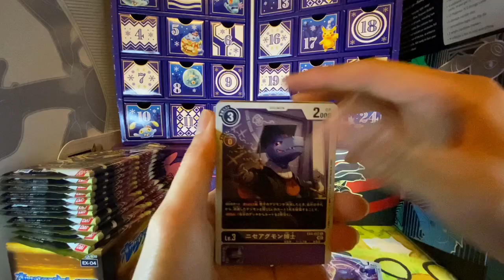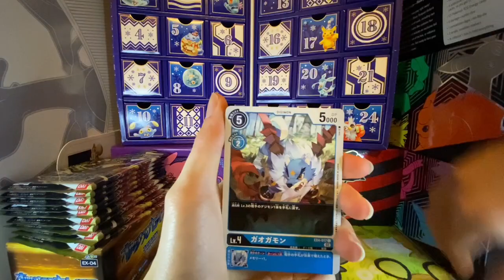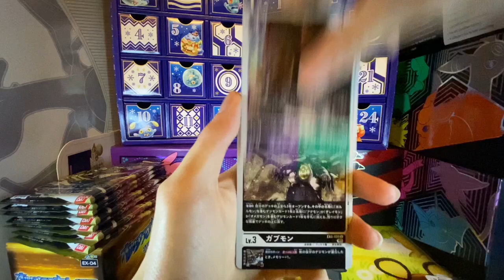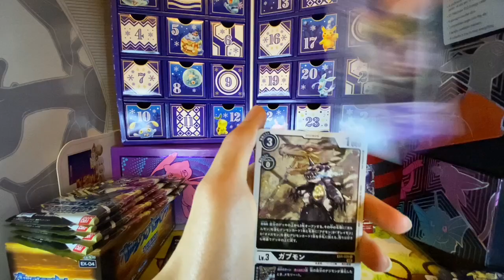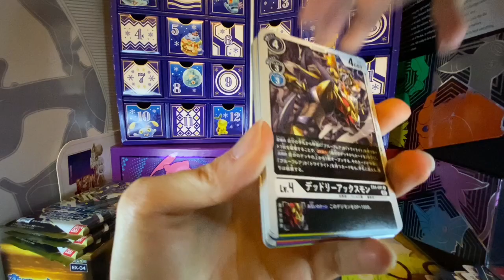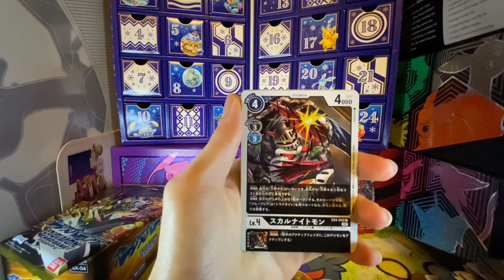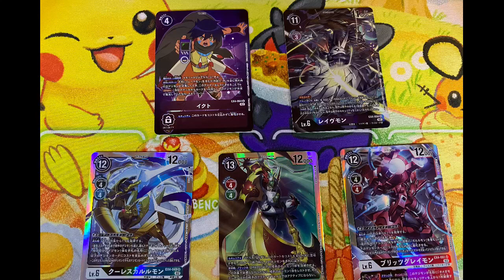デジモンカードゲーム テーマブースター オルタナティブビーイング【EX-04】開封